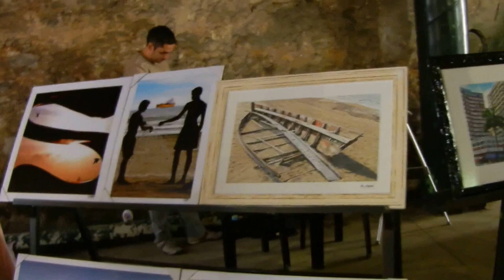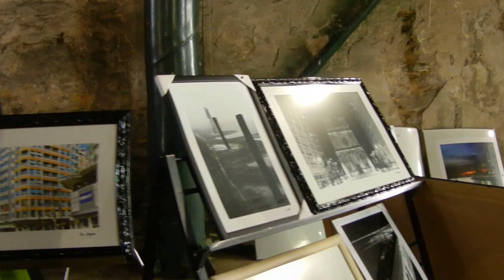09.7.2015 Festival do Café em Santos no Centro Histórico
Mostrando um dos locais de eventos do Festival do Café em Santos, que ocorre de 09 a 12 de julho de 2015. Falando sobre a Casa da Frontaria Azulejada e a degustação de cafés.